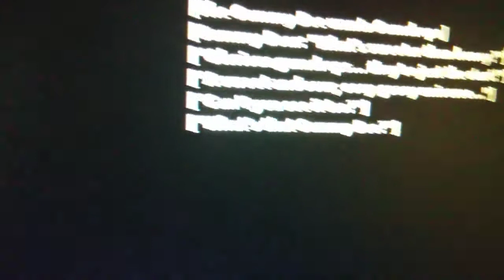[Re-uploaded] Gummy Bear's Lair Dialogue but with my voice [LSF2020 Archives]